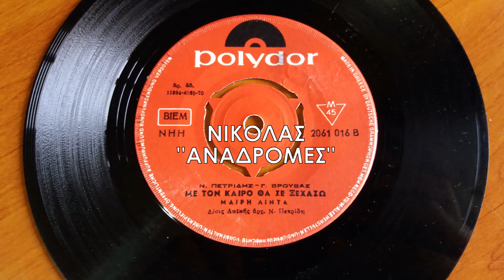ΜΕ ΤΟΝ ΚΑΙΡΟ ΘΑ ΣΕ ΞΕΧΑΣΩ - ΜΑΙΡΗ ΛΙΝΤΑ